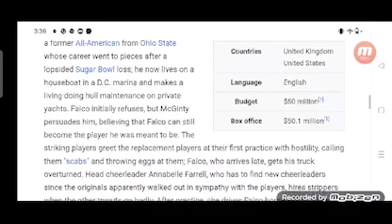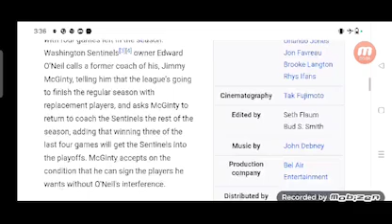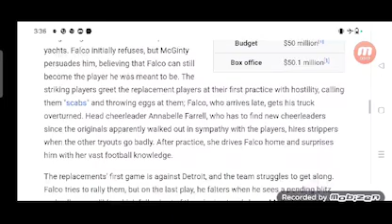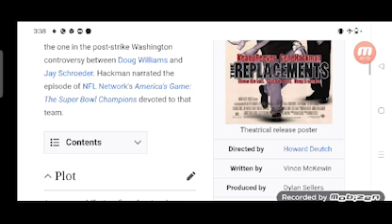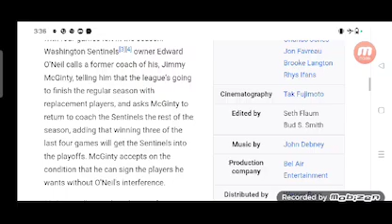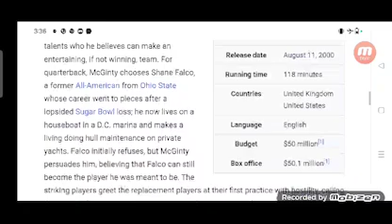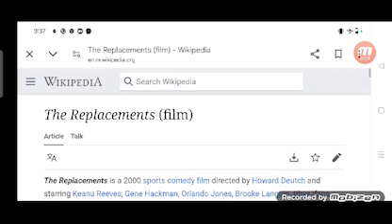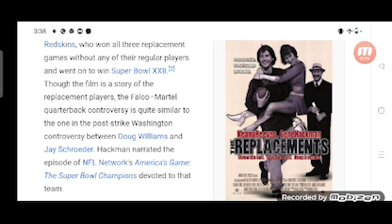The Replacements Full Movie Plot In Hindi / Hollywood Movie Review / Keanu Reeves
In this video we will tell you about fact and review of movie The Replacements.